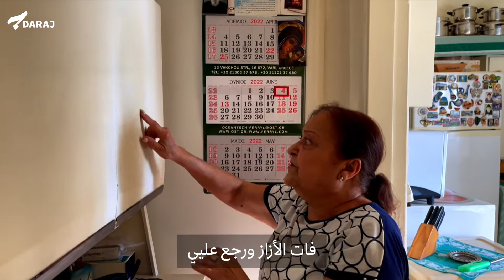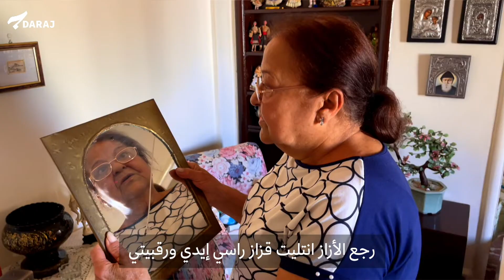شبح انفجار مرفأ بيروت يلاحق لبنانية خسرت عينها ووظيفتها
فقدت أنولا أرماو عينها اليمنى بعد إصابتها في انفجار مرفأ بيروت، وفقدت معها قدرتها على العمل بعدما كانت معيلة نفسها لأكثر من 40 عاماً.